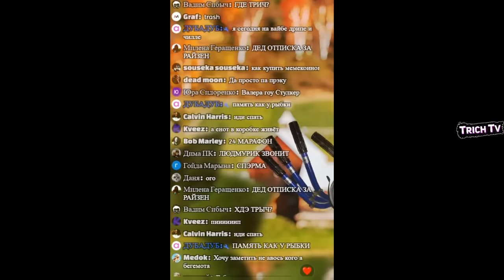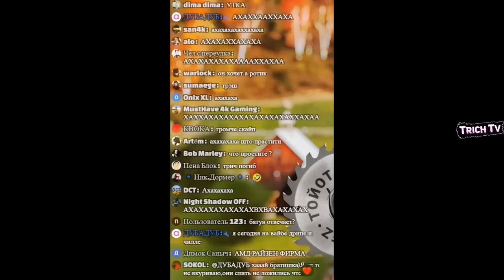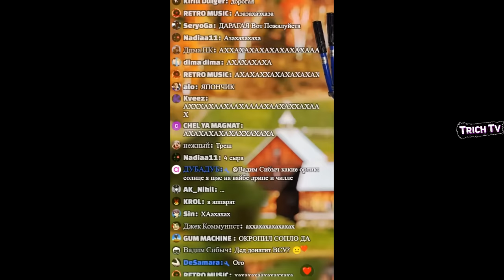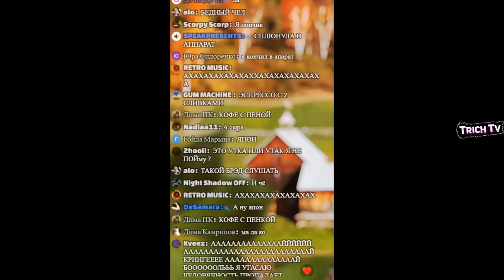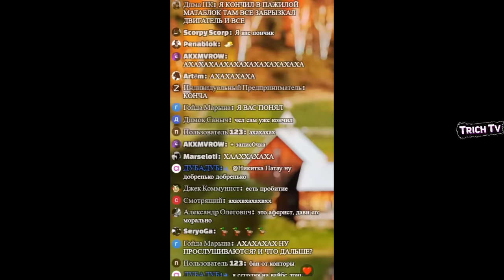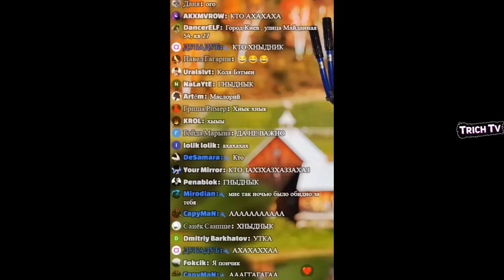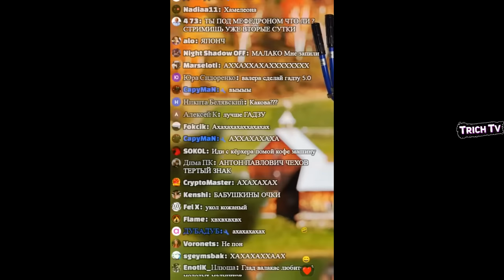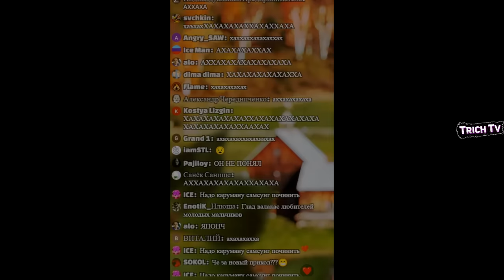Валакас залил кофемашину спэрмой Пранк звонок